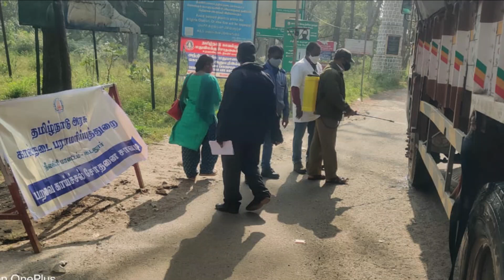கேரளாவில் பறவைகாய்ச்சல் | தமிழக கேரளஎல்லைபகுதியில் வாகனங்களுக்கு பூச்சிக்கொல்லிமருந்து தெளிக்கும்பணி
கேரளாவில் பறவை காய்ச்சல் பரவ துவங்கியுள்ளதால் தமிழக கேரள எல்லை பகுதியில் கால்நடை பராமரிப்புத் துறை சார்பில், வாகனங்களை சோதனை செய்து பூச்சிக்கொல்லி மருந்து தெளிக்கும் பணிகள் துவங்கியுள்ளன.
கேரள மாநிலம் கோழிக்கோடு மாவட்டத்தில் கோழிப் பண்ணைகளில் வளர்த்து வந்த கோழிகள் திடீரென மடிந்து விழ துவங்கியதால் இறந்த கோழிகளை கேரள கால்நடைத்துறை சோதனை செய்தது. அப்போது கோழிகள் பறவை காய்ச்சலால் பாதிக்கப்பட்டு உயிரிழந்தது தெரியவந்தது. இந்த நிலையில் பறவை காய்ச்சல் பரவுவதை தடுக்க கேரள அரசு நடவடிக்கை எடுத்து வருகிறது.
அதன்படி இன்று தமிழக- கேரள எல்லை பகுதியான கூடலூர், கக்கனல்லா பகுதியில் உள்ள காவல்துறை சோதனை சாவடியில் கால்நடை பராமரிப்புத்துறை இணை இயக்குநர் பகவத் சிங் தலைமையில், கேரளாவில் இருந்து வரும் வாகனங்களை சோதனை செய்து அந்த வாகனங்களில் பூச்சிக்கொல்லி மருந்துகளை கால்நடைத்துறை ஊழியர்கள் தெளித்து வருகின்றனர்.
இதுகுறித்து மாவட்ட கால்நடைத்துறை இணை இயக்குநர் பகவத் சிங் தெரிவிக்கையில், “ பறவைக் காய்ச்சல் பரவலைத் தடுக்கும் முன்னெச்சரிக்கை நடவடிக்கையாக, கேரளா- தமிழ்நாடு எல்லைப் பகுதியில் உள்ள 8 சோதனைச் சாவடிகளில், கேரளாவில் இருந்து வரும் வாகனங்களை சோதனை செய்து, அந்த வாகனங்களில் பூச்சிக்கொல்லி மருந்தை தெளித்து வருகிறோம். இறைச்சி கழிவுகளை கேரளாவில் இருந்து ஏற்றி வரும் வாகனங்களை திருப்பி கேரளாவுக்கே அனுப்பி வைக்கப்படும்” என்றார்.